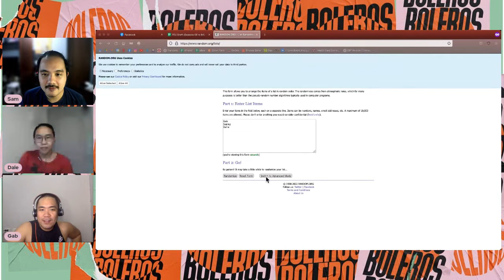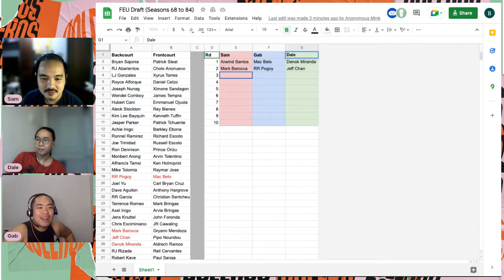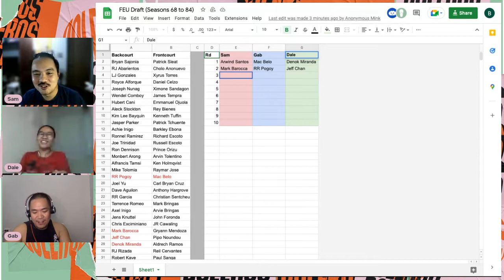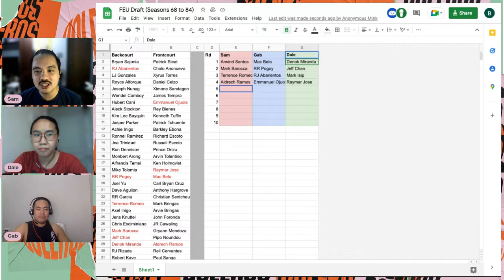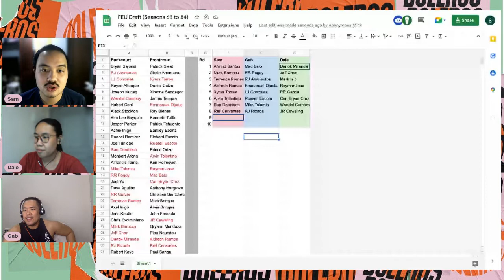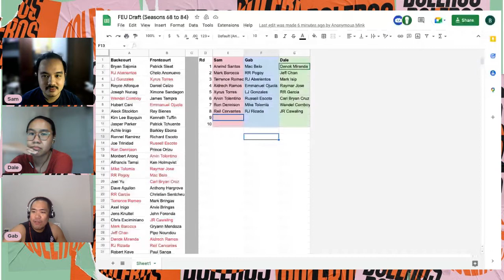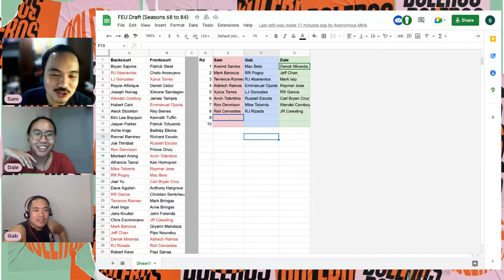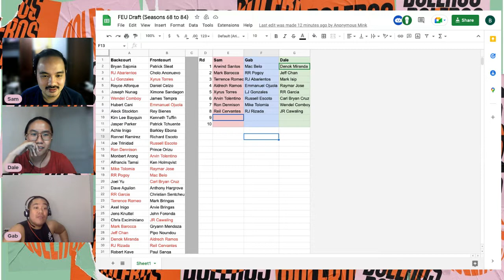UAAP Fantasy Draft: Best FEU Tamaraws Men's Basketball Team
We're back with another UAAP Basketball Fantasy Draft! This going to be a deep draft since FEU is the school with the most active PBA players.